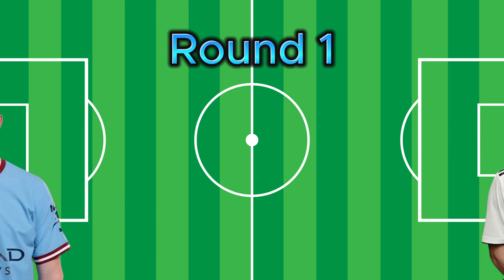Manchester City 2023 🆚 Real Madrid 2017 🆚 Barcelona 2015 🆚 PSG 2015 😲🔥 (Messi, Ronaldo, Haaland) 🔥🔥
A comparison between Manchester City 2023 🆚 Real Madrid 2017 🆚 Barcelona 2015 🆚 PSG 2015 😲🔥 (Messi, Ronaldo, Haaland) 🔥🔥

Netherlands Trio 🆚 Croatia Trio 🆚 Morocco Trio 🔥💪😲 (2022 World Cup
Argentina Trio 🆚 Brazil Trio 🆚 France Trio 🔥💪😲 (2022 World Cup)
Vinicius Jr 🆚 3 Best Left Wingers 🔥💪😲 (Long Comparison) 🔥
Son Heung Min 🆚 3 Brazilians 🇧🇷🔥💪 (2023)
Muslim Best Players Team 🆚 Cristian Best Players Team 🔥💪😲 (Ultimate Comparison) 🔥
Argentina Trio & Portugal Trio 🆚 Brazil Trio & France Trio 🔥💪😲 (Ultimate
•2023 PSG 🆚 2023 AL-NASSR 🔥💪😲 MAX Comparison
Cristiano Ronaldo 🆚 Barcelona Legends 🔥💪😳 (1vs14)
LEFT BACKERS 🆚 RIGHT BACKERS (2023) 🔥💪😲 (14vs14)
Mbappe 🆚 2023 Portugal 🔥💪😲 (1vs14)
2022/23 Best Transfers 🆚 2021/22 Best Transfers 😲🔥 (Messi, Ronaldo, Haaland, Enzo, Alvarez)
2023 PSG 🆚 2023 Arsenal 😲🔥 (Messi, Neymar, Saka, Mbappe, Jesus, Martinelli) 🔥😲 LONG TEAM VS 😲🔥
Argentina & Morocco 🆚 Brazil & Spain 😲🔥 (Messi, Neymar, Vini Jr, Hakimi, Ziyech) 🔥😲 LONG TEAM VS 😲🔥
2023 Man. City 🆚 2014 Real Madrid 😲🔥 (Ronaldo, Haaland, Benzema, De Bruyne, Bale) 🔥😲 LONG TEAM VS 😲🔥
2020 PSG 🆚 2019 Tottenham 😲🔥 (Neymar, Kane, Mbappe, Di Maria, Son, Cavani) 🔥😲 LONG TEAM VS 😲🔥
Brazil & Argentina 🆚 France & Netherlands 🔥😲 LEGENDS 😲🔥 LONG TEAM VS 🔥😲
2023 PSG 🆚 2015 Barcelona 😲🔥 (Messi, Neymar, Mbappe, Suarez, Xavi, Iniesta) 🔥😲 LONG TEAM VS 😲🔥
2022 Argentina & 2018 France 🆚 2014 Germany & 2010 Spain 😲🔥 LONG TEAM VS 🔥😲
2023 PSG 🆚 2020 Bayern Munich 😲🔥 (Messi, Lewandowski, Neymar, Mbappe, Müller) 🔥😲 LONG TEAM VS 😲🔥
Leao, Ronaldo, Bruno 🆚 Griezmann, Giroud, Mbappe 😲🔥 (LRB 🆚 GGM) 🔥😲 2022 WORLD CUP 😲🔥
PSG & Barcelona 🆚 Real Madrid & Man. City 😲🔥 (Messi, Neymar, Lewandowski, Mbappe) 🔥😲 LONG TEAM VS 😲🔥
Brazil & Argentina 🆚 France & Portugal 😲🔥 (Messi, Ronaldo, Mbappe, Neymar, Vini) 🔥😲 LONG TEAM VS 😲🔥
Portugal & Argentina TRİO 🆚 France & Brazil TRİO 🔥💪 (Messi,Ronaldo,Neymar,Mbappe,Dybala,Benzema...)
LA LİGA Legends 🆚 PREMİER LEAGUE Legends 🤯💪 (Messi,Ronaldo,Neymar,Salah,Haaland,Maradona,Cruyyf)...
2023 PSG 🆚 2017 Real Madrid 🤯🔥 (Messi,Ronaldo,Neymar,Ramos,Benzema,Mbappe,Modric...) 11 vs 11 💪
Barcelona Legends 🆚 Real Madrid Legends 🔥💪| 11 vs 11 | (Messi,Ronaldo,Maradona,Zidane,Ronaldinho)🤯
M.City & Barcelona 🆚 M.United & Real Madrid LEGENDS 🤯 (Aguero,Maradona,Káka,Ronaldo,R9, Ronaldinho)
2010 LEGENDS VS 2023 LEGENDS 🔥BEST VS🔥 (Ronaldo, Messi, Neymar, Ibrahimovic, De Bruyne)
● 2015 PSG VS 2023 MAN CİTY 🔥 11 V 11🔥(Haaland, Ibrahimovic, De bruyne, Cavani)
Brezilya & Arjantin VS Fransa & Portekiz 🔥 11V11 🔥 (Messi, Ronaldo, Mbappe, Neymar, Vini)
كرة القدم - 2023 PSG 2016 FCB VS 2023 MAN. CİTY & 2016 RMA 11V11 (Messi, Ronaldo, Mbappe, De Bruyne)
 2015 PSG VS 2023 PSG🔥11 V 11🔥(Messi, İbrahimovic Nazario, Mbappe, Cavani, Neymar, Lavezzi)
● 2023 FCB VS 2023 PSG 🔥 11 V 11🔥(Lewandowski, Messi, Dembele, Neymar, Pedri, Mbappe)
● 2003 RMA VS 2023 PSG🔥11 V 11🔥(Messi, Ronaldo Nazario, Mbappe, Zidane, Neymar, Roberto Carlos)
● 2023 LİVERPOOL VS 2023 MAN CİTY🔥11 V 11🔥(Haaland, Firmino, Mahrez, Salah, Kevin De Bruyne)
● 2023 ARSENAL VS 2023 JUVENTUS🔥ULTIMATE VS🔥(Di Maria, Gabriel Jesus, Odegaard, P. Pogba)
● 2023 MANU VS 2023 CHELSEA🔥ULTIMATE VS🔥(Antony, Sterling, Rashford, Bruno Fernandes, Casemiro)
● 2014 RMA VS 2011 FCB🔥ULTIMATE VS🔥(Ronaldo, Messi, Xavi, Modric, Benzema, İniesta, Ramos, Puyol)